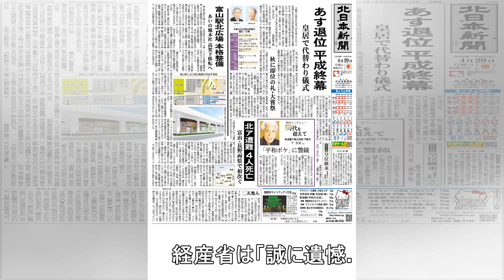経産省のキャリア官僚を逮捕 覚醒剤密輸か、容疑否認